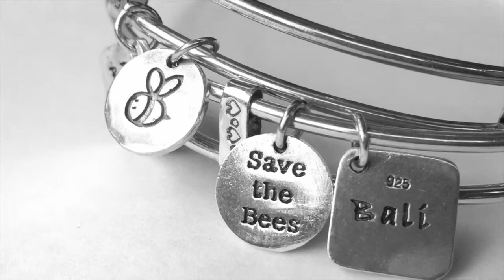“Stand in Your Power" with Charmaine Haworth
Want to be back in LOVE with your life?  Tune in as Charmaine shares her extra-ordinary life and how she found a way to overcome many of life’s challenges.  Her son's diagnosis of a rare illness catapulted her into finding the resonance capsule that changed his life’s projectory.  She's focused on helping others go inward to find their own power through resonance therapy.

The Flower Whisperer™
Instagram:  @Queen Bliss Bee
The Beth Bell 🎙Radio Show on iHeart Radio
Author:  "Flower Power 4 Pure Love"
Available Amazon